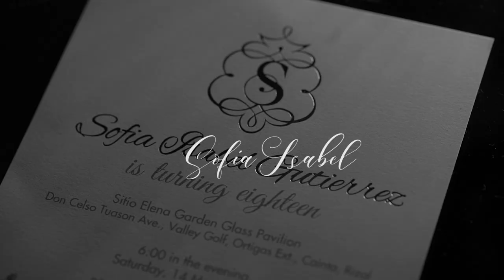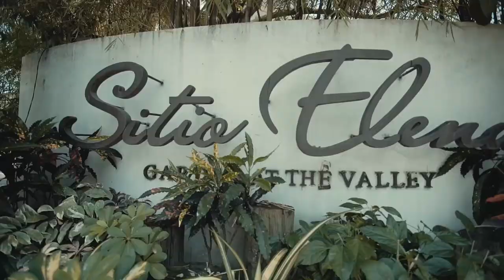Sofia Isabel's 18th Birthday | Same Day Edit by Nice Print Photography